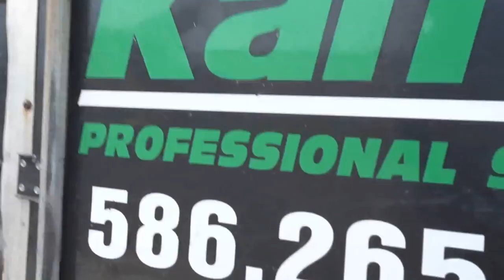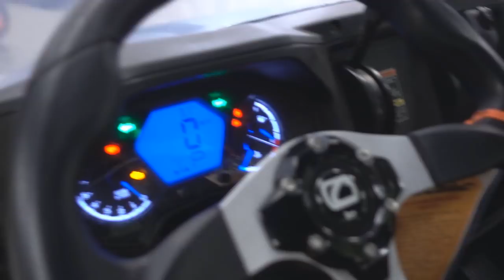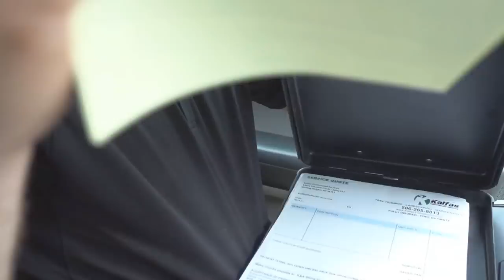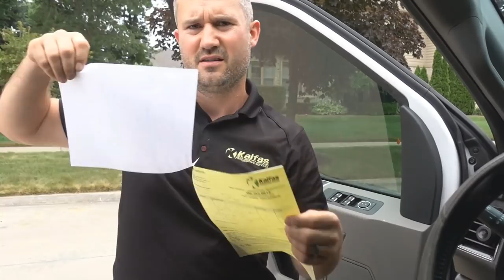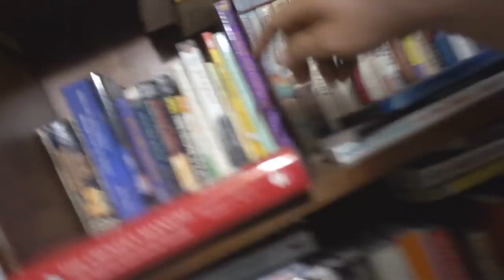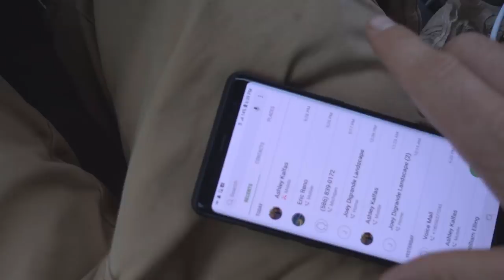How Selling Landscaping & Window Cleaning Jobs Can Be Turned Into An Adventure !!!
how selling Landscaping jobs can be an adventure

Checkout Proven Locks
Get $15 Off

Send Me Mail:
13854 Lakeside Circle suite 256 Sterling Heights MI 48313

Stuff Mentioned In Videos
Amazon Shop

Keith's List of Favorite Books

Join Keith's Inner Circle Here
Free 3 Video Series